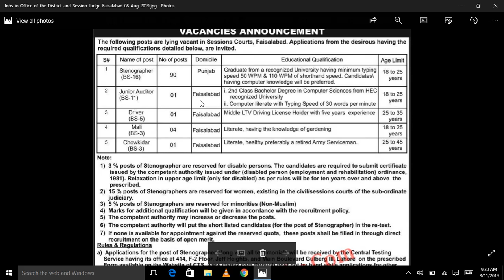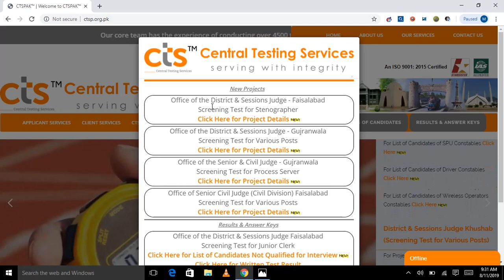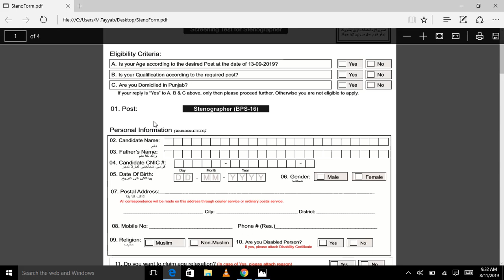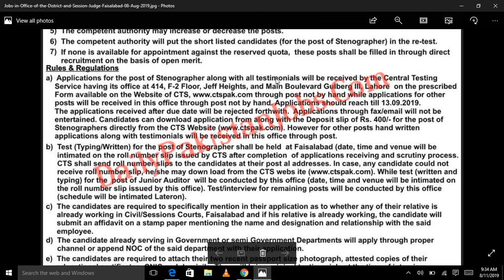Jobs In Office Of The District And Session Judge Faisalabad || latest job by Jobs of the Day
Jobs In Office Of The District And Session Judge Faisalabad